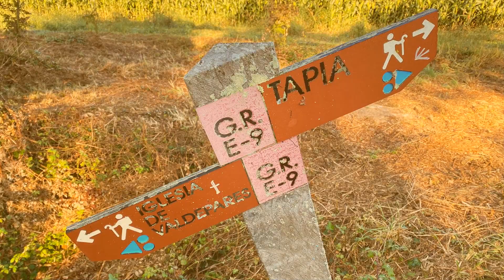2022 7 CAMINO del NORTE La Caridad to Tapia de Casariego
Check YouTube information for music credits.